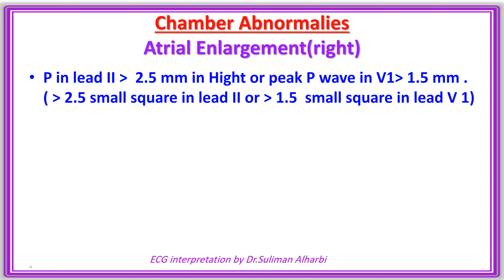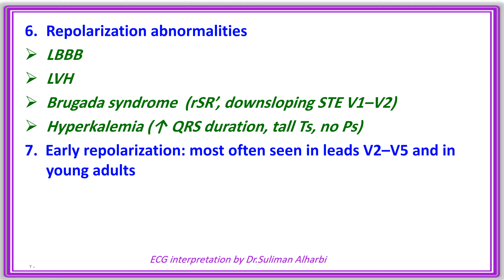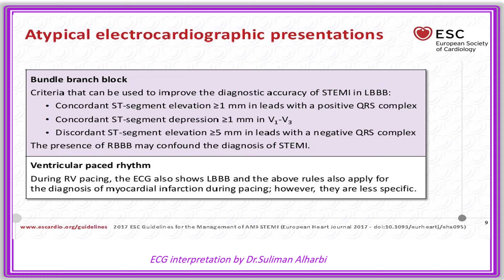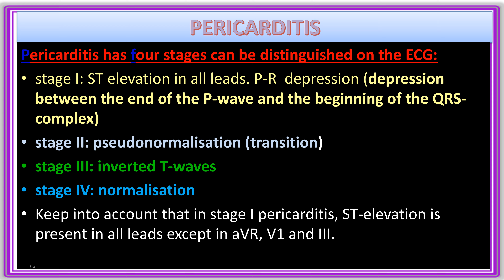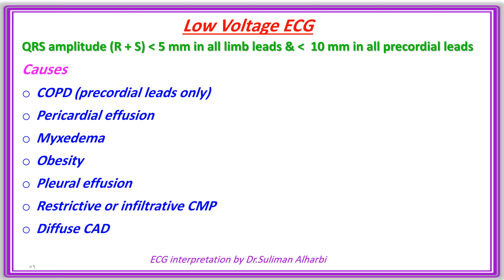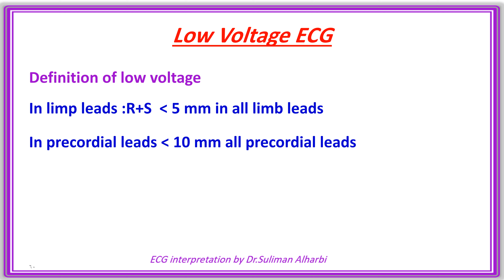Basics in ECG Interpretation part 4 :slide shows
other parts

Items:
Basics in ECG Interpretation part 4
Atrial enlargement and ventricle hypertrophy
QRST changes
   ST elevation
   Causes of ST elevation
   Causes of ST depression
   Diagnosis of STEMI/  NSTEMI
   MI due to left main
   Diagnosis of MI in LBBB
How to assess ST elevation.
Localization of Myocardial infarction
PERICARDITIS
Stages of pericarditis
Pericarditis vs STEMI
Other ST abnormalities
Arrhythmogenic RV dysplasia

Causes of Q waves on the electrocardiogram
T wave Abnormalities